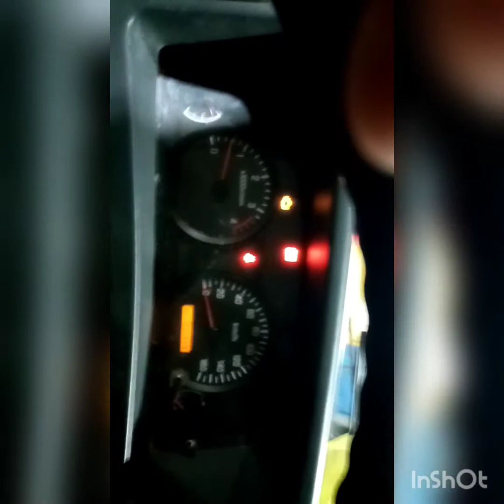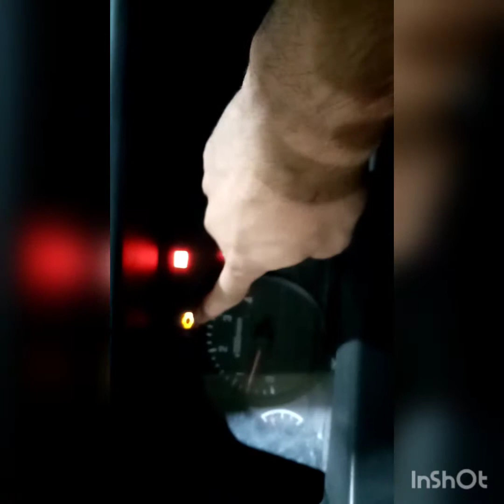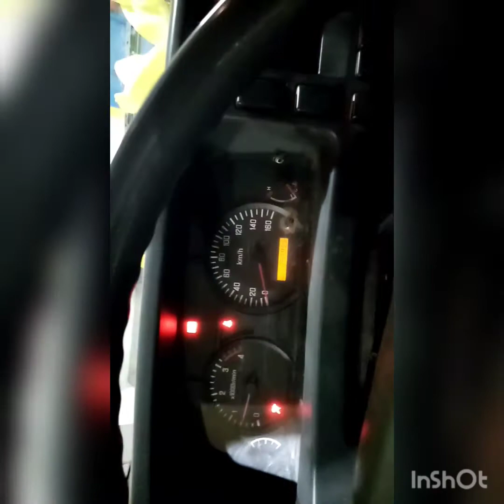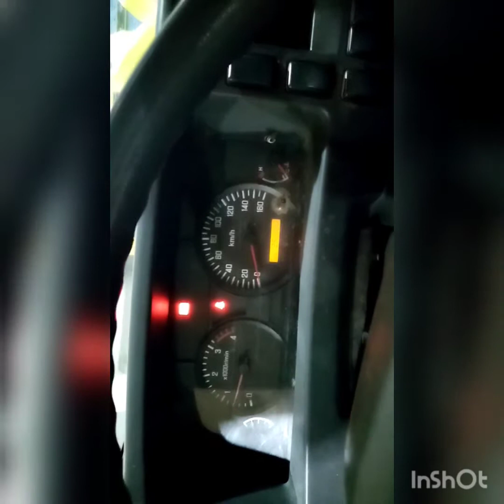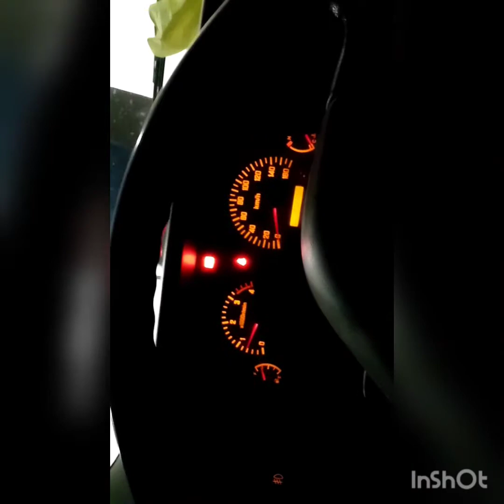Isuzu 4hk1 check engine problem ,delete the check engine w/o using the scanner.🤫🤫🤫